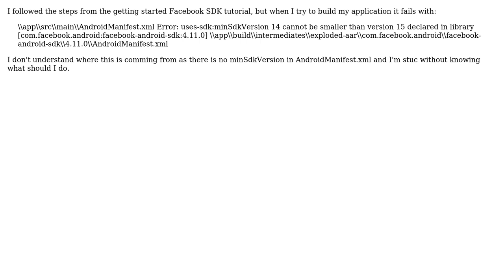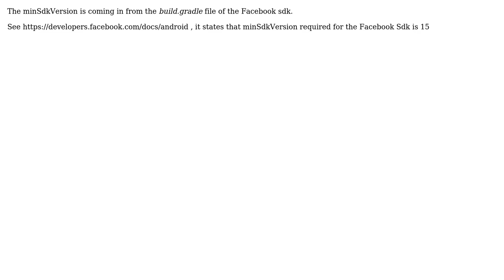Facebook sdk for Android version mismatch (2 Solutions!!)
Facebook sdk for Android version mismatch

With thanks & praise to God, and with thanks to the many people who have made this project possible! | Content (except music & images) licensed under CC BY-SA | Music | Images & others | With thanks to user lejonl user icebp user agomes and the Stack Exchange Network Trademarks are property of their respective owners. You are responsible for your own actions.